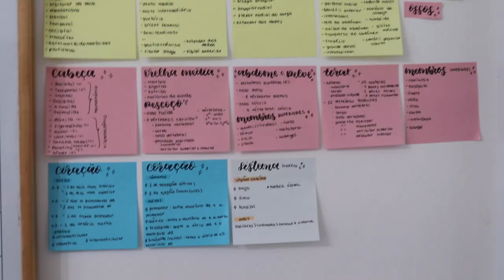TUDO SOBRE A PAREDE DE POST ITS | StudyTiips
vsco: @laukroeff

música!! ☆

minha playlist do momento!! ☆

outros!! ☆
intro credit: taylor layman